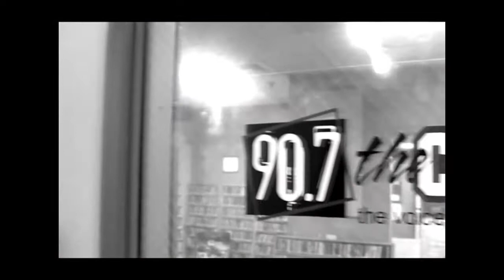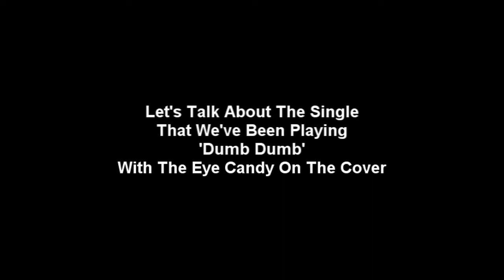Ms Staks - If I Ain't Bama (Radio Promo/Interview)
Ms Staks World Premiers 'If I Ain't Bama' On 90.7 F.M WVUA (University Of Alabama)